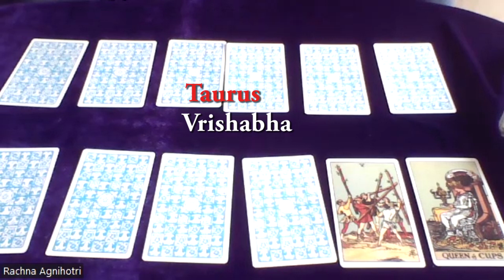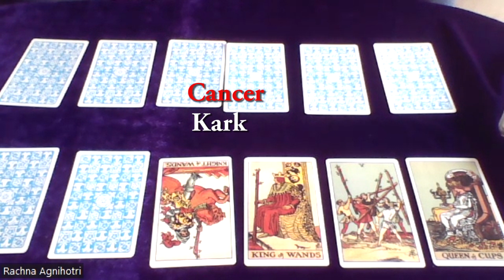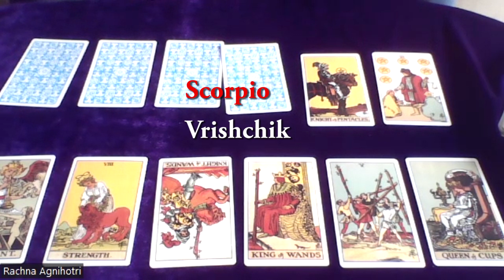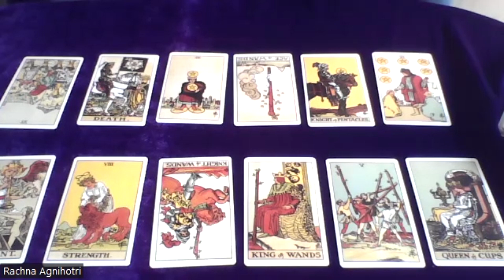Tarot card Predictions for 16th October